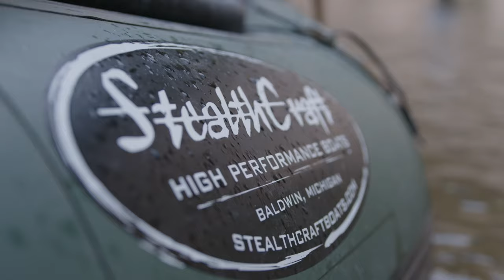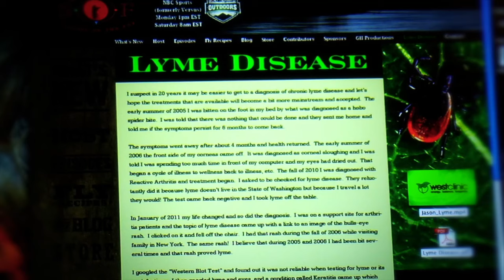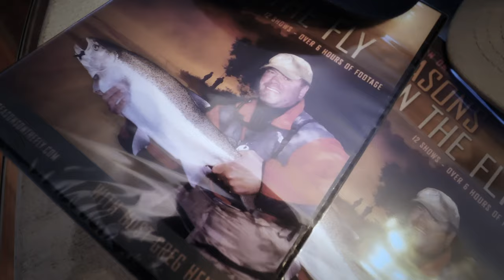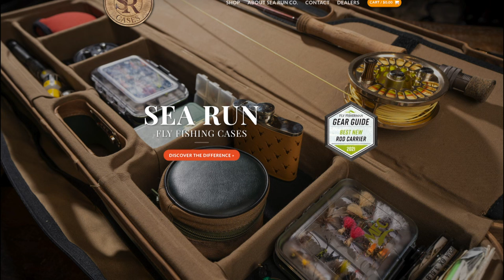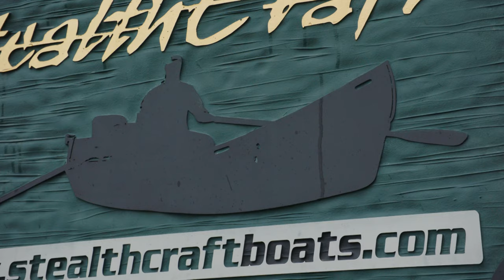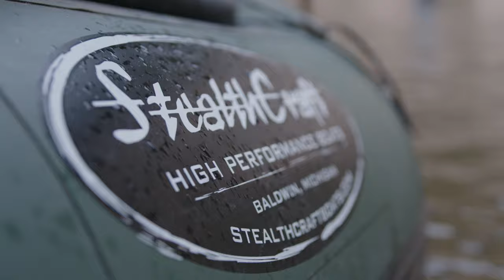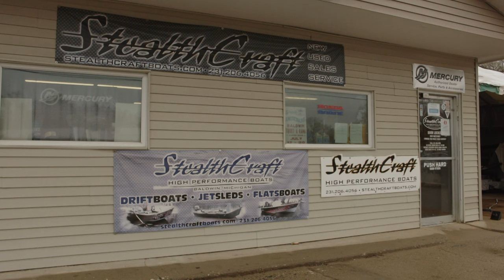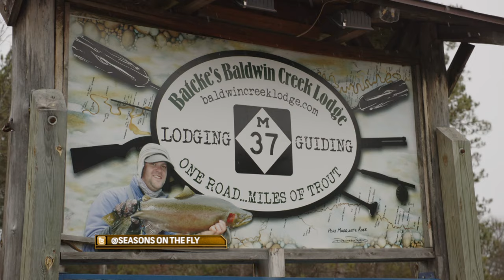Michigan Steelhead and The Hex Hatch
Join us as we explore Michigan's famous Hex hatch and it's amazing steelhead runs.  We are joined by our friends from Stealthcraft boats for an incredible show. Enjoy!